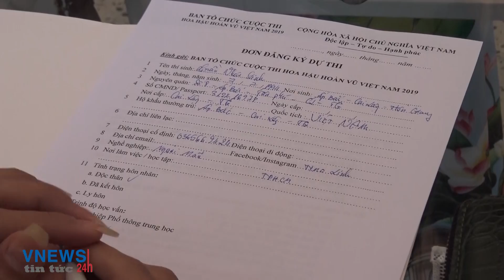Nam chuyển giới đầu tiên dự sơ khảo Hoa hậu Hoàn Vũ Việt Nam 2019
Ngày 06/09, vòng sơ khảo phía Nam cuộc thi Hoa hậu Hoàn vũ Việt Nam 2019 đã diễn ra tại Trung tâm sự kiện và triển lãm White Palace Phạm Văn Đồng - đối tác địa điểm tuyển sinh và sơ khảo tại TPHCM. Rất đông thí sinh đã có mặt từ sớm, thí sinh từ khắp nơi đã quy tụ về địa điểm tổ chức để làm các thủ tục cần thiết trước khi bước vào các phần thi chính thức: trình diễn bikini, kiểm tra nhân trắc học và ứng xử trước ban giám khảo. Đây là những nội dung thi bắt buộc theo quy định của BTC, nhằm giúp ban giám khảo có cơ sở lựa chọn ra ứng viên xuất sắc bước vào những vòng thi tiếp theo.

Không khí buổi sơ khảo trở nên sôi động hơn khi có sự xuất hiện của những thí sinh nổi bật như: Lê Thu Trang, Huỳnh Thị Kim Duyên, Phạm Hồng Thúy Vân, Lâm Bích Tuyền, Nguyễn Trần Khánh Vân, Nguyễn Thị Hương Ly, Hoàng Thị Linh, Lê Ngọc Tuyền…